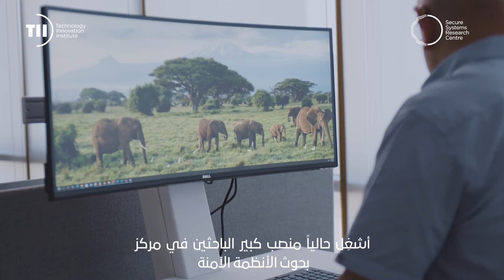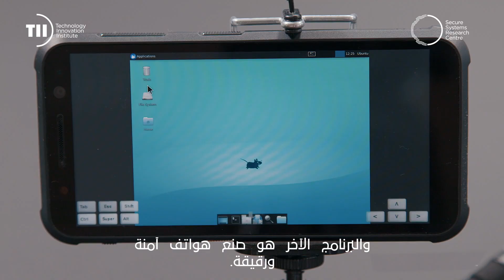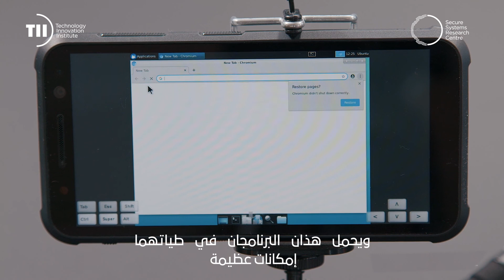TIIstories - Dr Shreekant (Ticky) Thakkar, Chief Researcher, Secure Systems Research Centre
Kenyan-born Chief Researcher of TII’s Secure Systems Research Centre (SSRC), Dr Shreekant (Ticky) Thakkar says the visionary leadership of His Excellency Faisal Al Bannai and the chance to carry on research not limited by bureaucracy to create something enduring brought him to Abu Dhabi.